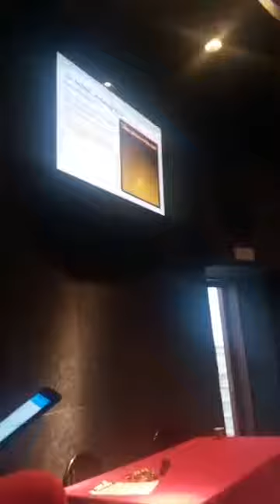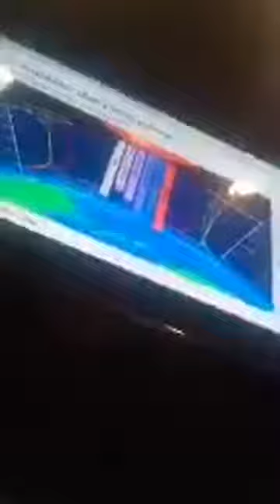Conférence présentée par Dr Ahmed Ammar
Conférence présenté par Dr Ahmed Ammar (Directeur scientifique de la Société Astronomique de Tunisie) intitulée " Activité solaire et mesure des éruptions solaire à partir de chez soi"
le 12 octobre 2018 à la cité des sciences à Tunis